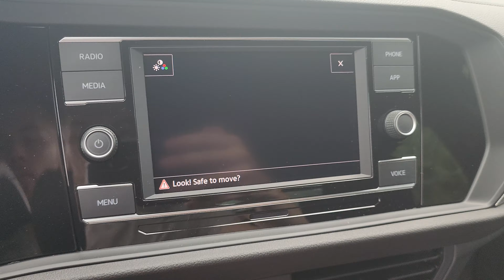2023 Volkswagen Jetta Sport | ST#P24299